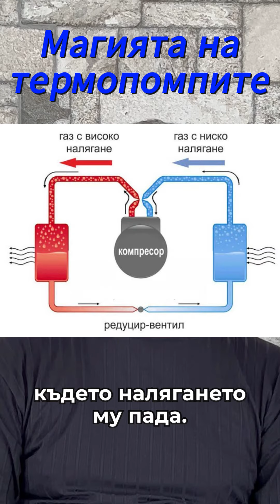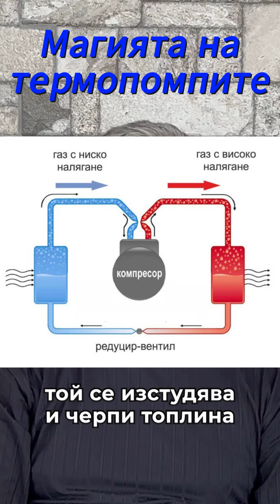Магията на термопомпите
Всеки ползва хладилник и климатик, но малко хора знаят, че това са термопомпи, а още по-малко -  че тяхната ефективност не е магия, а елементарна физика, която може да бъде обяснена само за 2 минути.
Самото име описва и как работи термопомпата – прехвърля температура чрез промени в налягането.
Течностите и газовете са съставени от молекули, които са в постоянно движение. Колкото по-висока е температурата им, толкова по-бързо те се движат и блъскайки в други молекули им отдават част от своята енергия. Така по-бързите молекули постепенно се охлаждат и забавят своята скорост докато тя се изравни с всички околни.
Първото, което трябва да помним е, че “Топлината се движи еднопосочно – винаги към по-студено.” Затова, когато имате температура, я сваляте със студен компрес.
Когато намалим обема на газовете в затворен съд, налягането вътре се повишава, а молекулите започват да се блъскат по-често, отделяйки топлина. Това е второто правило - “Повишаването на налягането повишава температурата и обратно.” Ако се съмнявате, пръснете си малко дезодорант и ще ви стане студено под мишниците, защото налягането на втечнения газ от флакона пада рязко заедно и той се охлажда.
Съвсем опростено, термопомпата се състои от два кръга тръби (външен и вътрешен), пълни с газ и разделени от компресор в единия край и дюза в срещуположния. На тази схема червените тръби са вън, сините – вътре, а режимът е охлаждане.
- Компресорът увеличава налягането във външния кръг, което повишава температурата му, докато стане по-топъл от въздуха и започне да му отдава топлина.
- След това газът преминава през клапа във вътрешния кръг, където налягането му пада, той изстива и съответно започва да приема топлина, охлаждайки помещението.
- В края на този кръг, вече подгрян, газът отново преминава във външния кръг и цикълът се е повтаря.
Ако пък искаме да затоплим, просто обръщаме посоката на движение, т.е. кръговете разменят местата си. Сваляме налягането във външния кръг, той се изстудява и черпи топлина от околната среда. След това преминава във вътрешния кръг, където се повишава налягането, той се загрява и започва да отдава топлината в помещението.
Този процес се облекчава от използването на специални течности с ниска температура на кипене, което намалява енергийните разходи за промяната на налягането им. При всички видове термопомпи, енергия се използва само за компресирането и циркулацията по кръговете, а топлината или студа са получават безплатно природата. Така те работят с високо КПД. В зависимост от външните условия, топлинната енергия е от 3 до 9 пъти повече от електрическата, вложена за нейното добиване. Затова съвсем заслужено термопомпите се превърнаха в оптимално екологично и икономично решение.